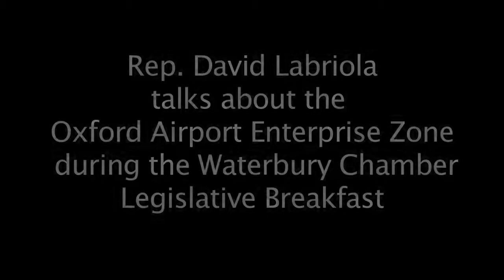Rep. David Labriola discusses the Oxford Airport Enterprise Zone